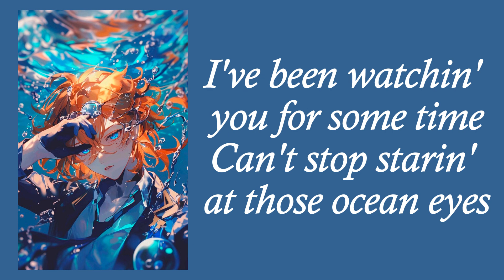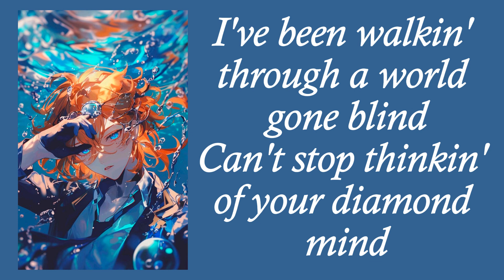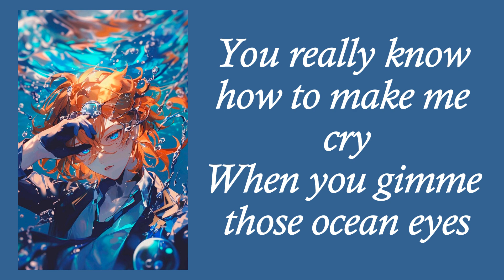Ocean Eyes | Billie Eilish speed up lyrics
𝕳𝖆𝖛𝖊 𝖆 𝖘𝖚𝖌𝖌𝖊𝖘𝖙𝖎𝖔𝖓? 𝕷𝖊𝖆𝖛𝖊 𝖆 𝖈𝖔𝖒𝖒𝖊𝖓𝖙 𝖚𝖓𝖉𝖊𝖗 𝖆𝖓𝖞 𝖔𝖋 𝖒𝖞 𝖛𝖎𝖉𝖊𝖔𝖘 𝖆𝖓𝖉 𝕴'𝖑𝖑 𝖘𝖊𝖊 𝖜𝖍𝖆𝖙 𝕴 𝖈𝖆𝖓 𝖉𝖔  ⁂